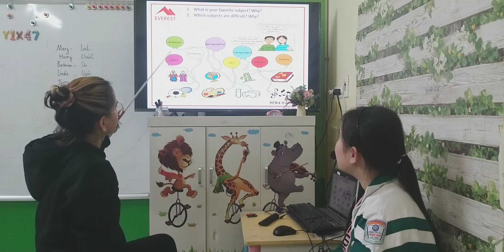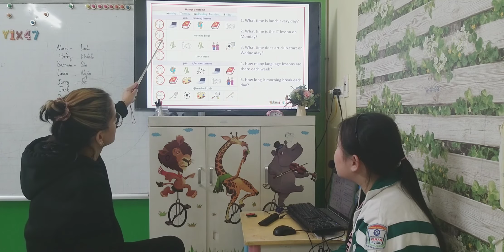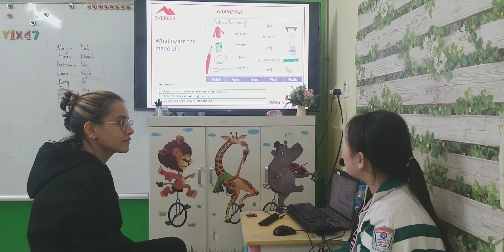SK12 NGAN 23122022